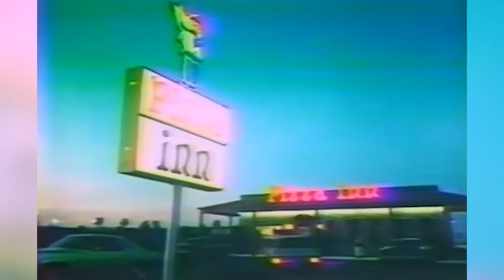The Pizza Chain With The Best Cheese Pizza Might Surprise You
Cheese pizza may be plain, but it doesn't have to be boring. If you're looking to get a cheesy fix, we have some recommendations for you!

Little Caesars | 0:00
Sbarro | 0:50
Pizza Inn | 1:27
Cicis Pizza | 2:16
Pizza Hut | 2:56
MOD Pizza | 3:41
Blaze Pizza | 4:33
Hungry Howie's | 5:10
Marco's | 5:53
Jet's | 6:41
California Pizza Kitchen | 7:24
Donatos | 8:09
Dominos | 9:10
Papa John's | 9:52